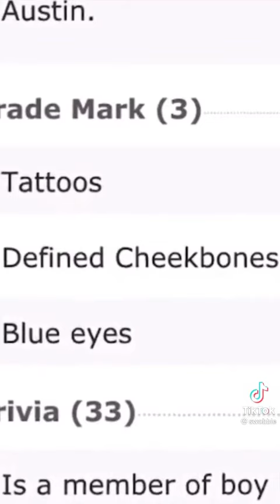some amazing phrases by Mr tommo 😏😏😎😎😎louistomlinson